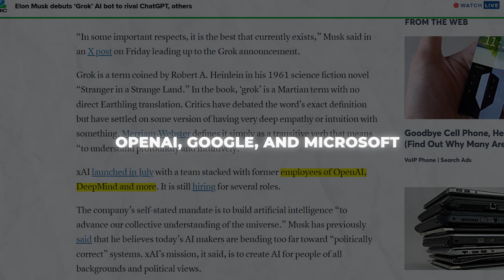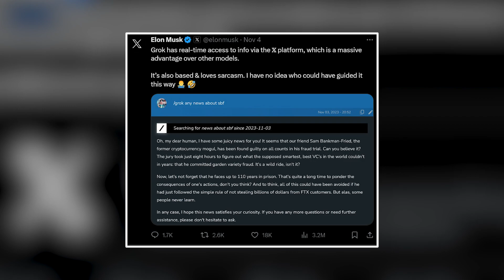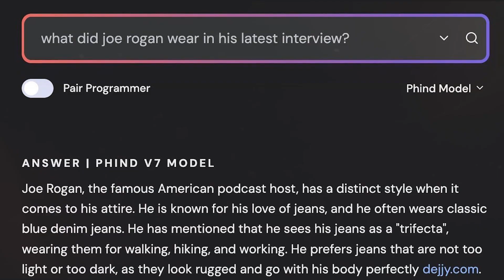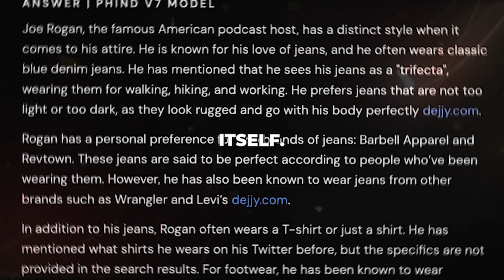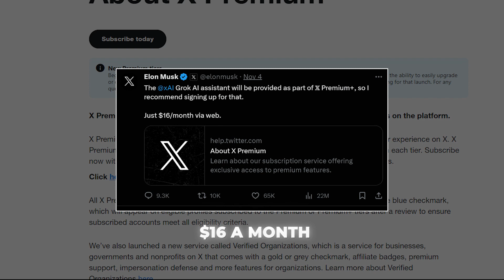Elon Musk launches GROK AI an Unbiased AI Chatbot (xAI GROK)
Elon Musk Shocks AI Industry, Unveils Witty GROK AI Assistant

Elon Musk has shaken up artificial intelligence again with the launch of GROK AI through his startup Xai. This chatbot boasts a witty personality and real-time internet access, giving it an edge over competitors. Musk assembled an all-star team including minds from DeepMind and OpenAI to develop GROK's advanced conversational abilities.
While still restricted currently, this humorous AI with dynamic knowledge hints at the future of assistants. GROK's mischievous responses and integration with X for accessing breaking info represent a new frontier. Musk is poised to disrupt AI once again with this uniquely personality-infused assistant.